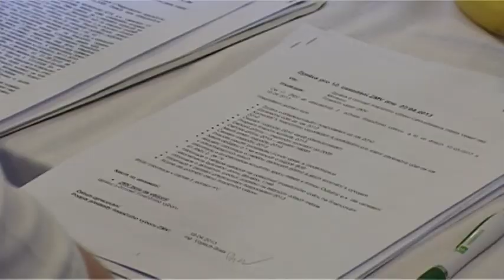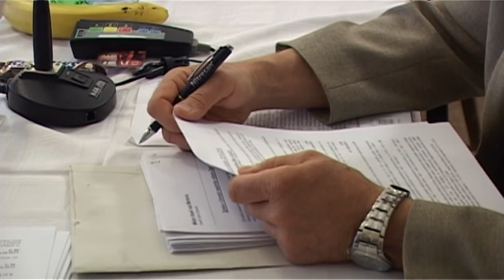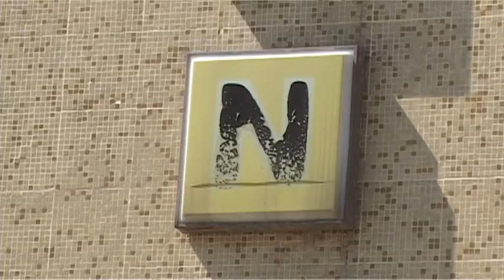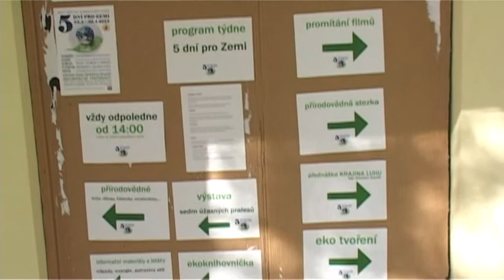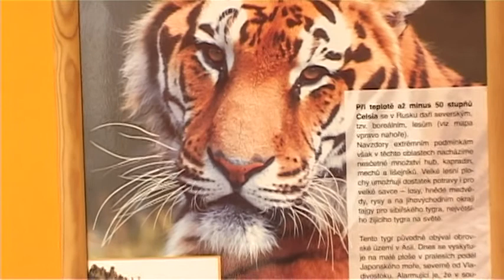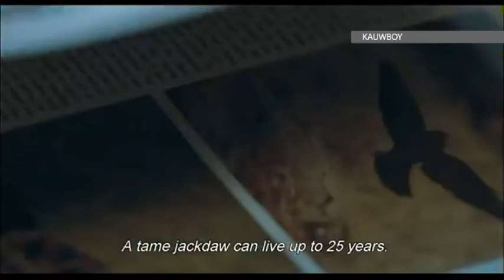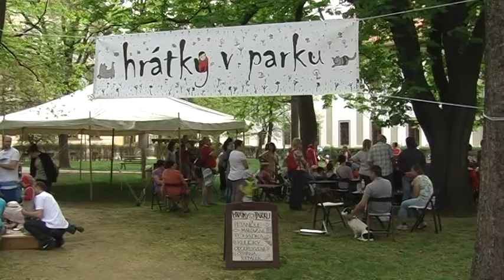TV Slovácko: Veselí 1.5.2013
Město vyhlásilo další kolo grantového řízení / Veselí nad Moravou zateplí další budovy /  Dům dětí a mládeže uspořádal Pět dní pro Zemi / Veselské kulturní centrum připravuje přehlídku filmů Beneluxu / Výstava vína je tradičně jedním z vrcholů snahy pěstitelů / Veselské děti si hrály v parku / Veselský in line oddíl pořádá každoročně bruslařské závody /  Hráčky házenkářského klubu suverénním způsobem ovládly celý ročník soutěže starších dorostenek